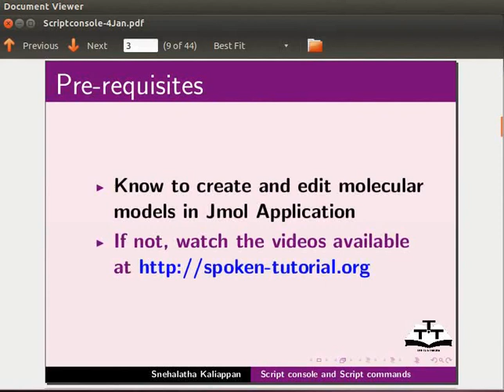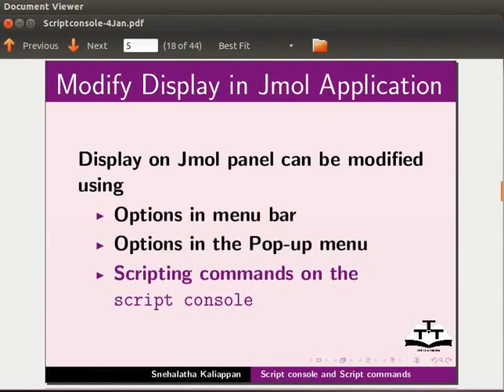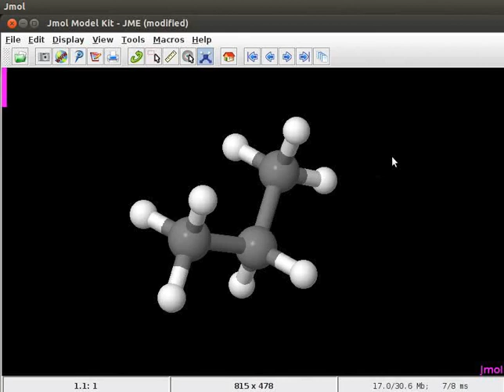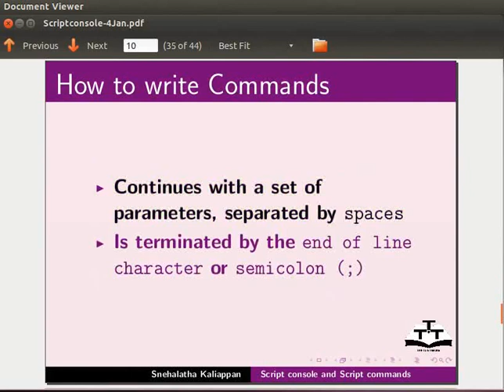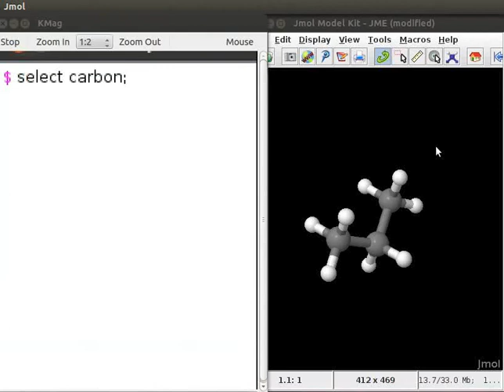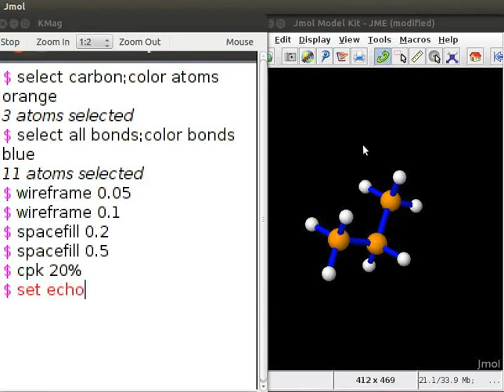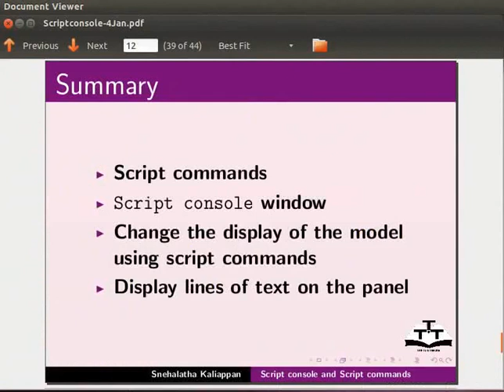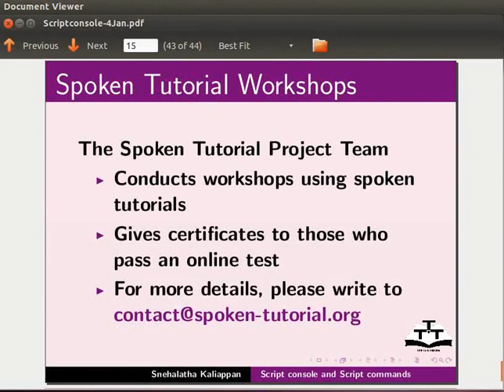Script Console and Script Commands - Nepali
स्क्रिप्ट कमाण्डहरु
एउटा स्क्रिप कसरी लेख्ने
स्क्रिप्ट कन्सोल कसरी प्रयोग गर्ने
स्क्रिप्ट कमाण्ड प्रयोग गरि प्रोपेन डिस्प्ले गर्न
एटम र बन्डहरुको रंग बदल्न
एटम र बन्डहरुको साइज बदल्न
प्यानलमा टेक्स्टको लाइनहरु देखाउन